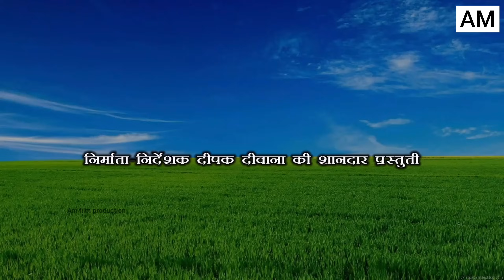चुनालाल घर के होली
Chunalal
Chunalal comedy
Dhorba comedy
Dhorba maithili comedy
Dhorba
Dhorba wala
Dhorba dhobi
Dhorba chunalal
dhorba entertainment
dhorba express
dhorba comedy
dhorba
dhorba wala
dhorba dhobi
chunalal comedy video
chunalal
chuna lal
chunalal fofi new holi video
chunalal ke naya holi video
fofi chunalal new holi comedy
chunalal jhunalal holi comedy